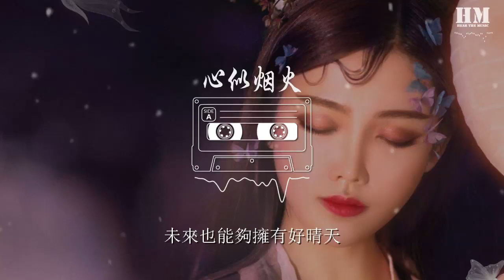陳壹千 - 心似煙火『我們的心像煙火 一朵連結着一朵』【動態歌詞Lyrics】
心似煙火

00:00  作詞 : 阿藤芳史（Yoshifumi Ato）
00:00  作曲 : 阿藤芳史（Yoshifumi Ato）
00:00 中文填詞：孟大C
00:00 OP（原屬詞曲版權公司）：MOUSTACHE
00:01 本作品經過原詞曲作者以及版權公司授權

00:02 我們的心像煙火
00:05 一朵連結着一朵
00:08 不獨自飄落
00:10 趕走了寂寞
00:11 轉身我在原地等你

00:14 也許會偶爾停泊
00:17 結束向前的念頭
00:20 也不畏寂寞
00:21 和天空海闊
00:23 轉身看見你燦爛的笑容

00:38 模糊的世界
00:41 虛幻的情節
00:45 憧憬熄滅
00:49 雨下整夜
00:51 我也不能凝聚星辰多一些
00:53 但風凜冽
00:56 握緊你的手
00:59 不怕夜更迭

01:02 在悲傷的時候
01:03 在痛苦的時候
01:05 坦率像沙漠裏的海市蜃樓
01:07 我看着你背影
01:09 想開口
01:11 那勇氣卻和時間偷偷溜走

01:14 思念知難眠
01:15 時間不知深淺
01:17 想做你錦上添花一場盛宴
01:19 是唯一心願
01:21 可睜眼
01:23 現實和夢啊原來都在一瞬間

01:26 我們的心像煙火
01:29 一朵連結着一朵
01:32 不獨自飄落
01:33 趕走了寂寞
01:35 轉身你在原地等我

01:38 也許會偶爾停泊
01:41 結束向前的念頭
01:44 也不畏寂寞
01:45 和天空海闊
01:47 轉身看見你燦爛的笑容

02:03 世上的人無論任何
02:05 都有孤單的時刻
02:09 充滿膽怯面對着告別
02:12 仍慢慢前進着
02:15 輾轉着唱首歌
02:17 變成了堅定長河
02:21 仍然期待着明天有新的喜樂

02:26 你微笑的瞬間
02:27 心緒像斷了弦
02:28 擁抱是荒原中的曇花一現
02:32 如果心下雪
02:33 淪陷
02:35 流完淚看光劃過夜

02:38 冬天變春天
02:39 每天都在改變
02:40 我們正渺小模糊開始遙遠
02:43 就算看不見
02:45 向前
02:47 未來也能夠擁有好晴天

02:52 我們的心像煙火
02:54 一朵連結着一朵
02:58 不獨自飄落
02:59 趕走了寂寞
03:01 轉身你在原地等我

03:04 也許會偶爾停泊
03:06 結束向前的念頭
03:09 也不畏寂寞
03:11 和天空海闊
03:13 轉身看見你燦爛的笑容

03:16 自己走着就是獨特
03:18 一步一步也許苦澀
03:19 放掉僞裝別捨不得
03:20 生活變溫熱

03:22 有人默默一直陪着
03:24 裝模作樣就會忘了
03:25 四周其實變得乾涸

03:28 想要找的多麼坎坷
03:30 再去放開怎會捨得
03:31 鬆開會痛徹
03:32 畢竟也深愛着

03:34 當想回頭的時候
03:36 看到了來的入口
03:37 往回走

04:04 模糊的世界
04:06 虛幻的情節
04:11 憧憬熄滅
04:15 雨下整夜
04:16 我也不能凝聚星辰多一些
04:19 但風凜冽
04:22 握緊你的手
04:25 不怕夜更迭

04:29 製作人：姚政 閆實
04:29 企劃：謝宇航 李喆淵 裘小靜
04:30 監製：譚微
04:30 編曲：閆實@錄頂技
04:30 混音：鮑銳@錄頂技
04:30 網易雲音樂特別企劃“聽，海風”

99:00 本歌曲來自〖網易音樂人〗
99:00 10億現金激勵，千億流量扶持！